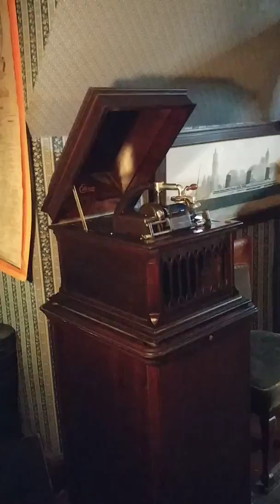Fest Overture...Edison Concert Band ..1913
Played on the Amberola V